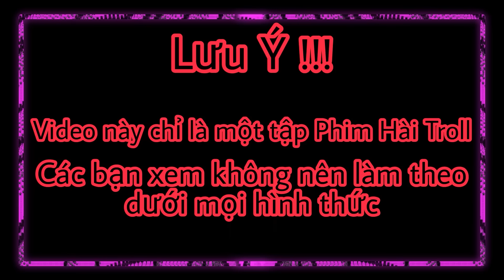Nhã Dẫn Gái Lạ Về Nhà Để "a,b,c,d,z......" Và Phản Ứng Cực Gắt Của Team...!